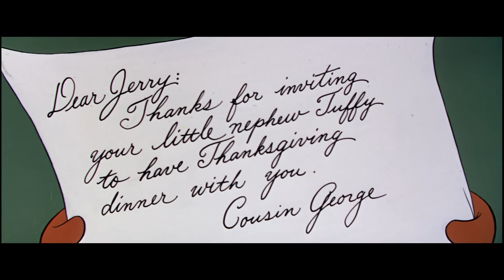Том и Джерри | Скажите: «Сыр»! | WB Kids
Никто не разлучит Джерри с его любимым лакомством – сыром!

Гоняйся вместе с Томом за Джерри, убегай от Спайка и играй с Маленьким утенком, котом Бутчем и другими друзьями.

В WB Kids ты найдешь все твои любимые фрагменты мультфильмов с участием персонажей Луни Тюнз, Скуби-Ду, Тома и Джерри и многих других!

Доступно в цифровом формате!